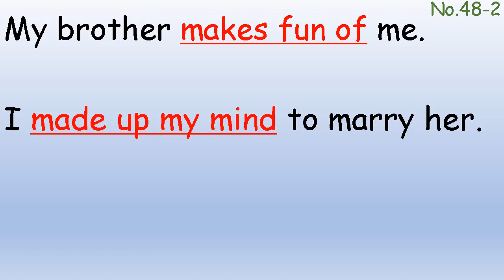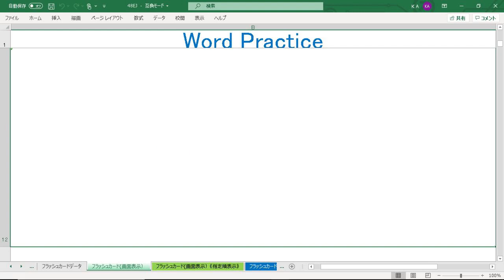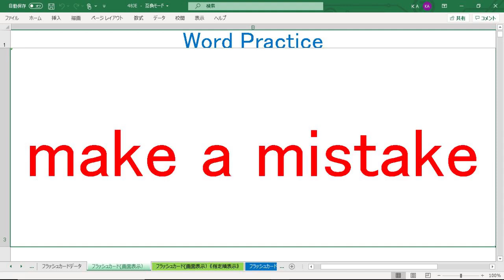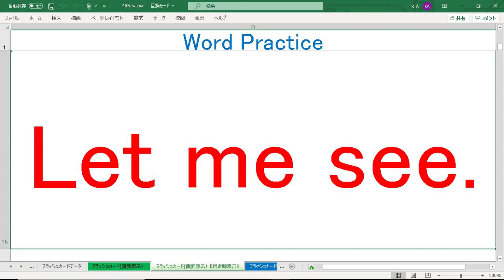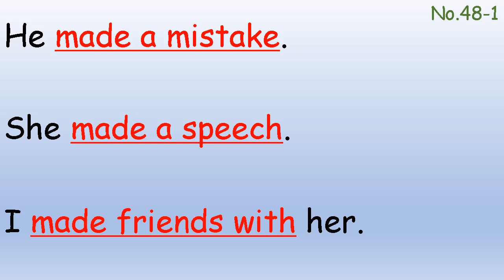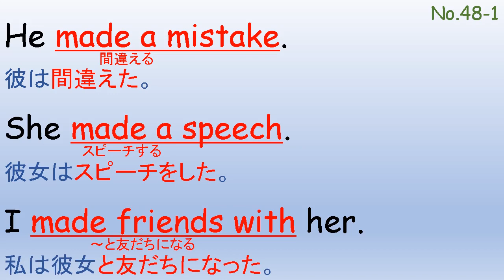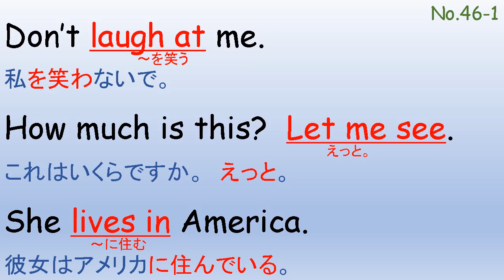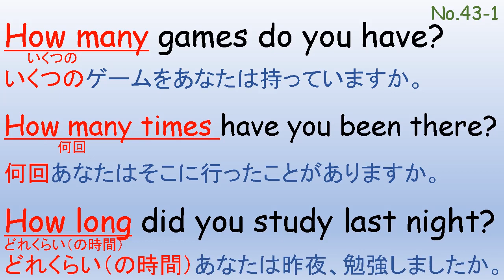基礎英熟語 中学英熟語 練習 No 48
基礎英熟語・中学英熟語の練習動画です。
中学生の方や英語を学び直したい方に最適です。
高校入試、高校受験に向けての学力向上にも最適です。
1回約５個の新しい熟語と25個の熟語を復習します。
毎日の復習でほとんどの熟語は覚えられると思います。
継続は力なり。できるだけ毎日続けてください。